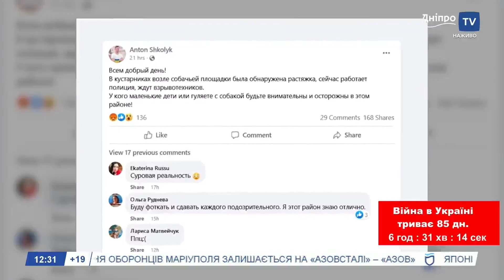Геннадий Корбан: Обороноспособность Днепропетровской области усиливаем ежедневно